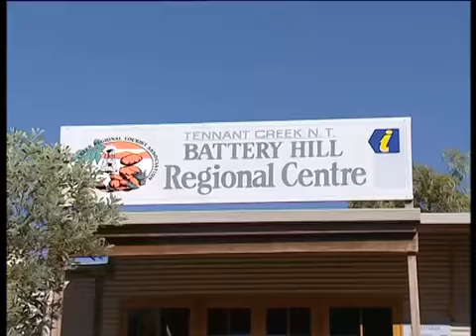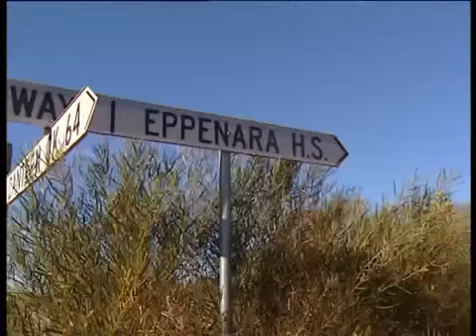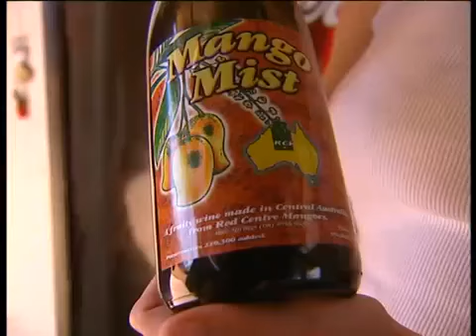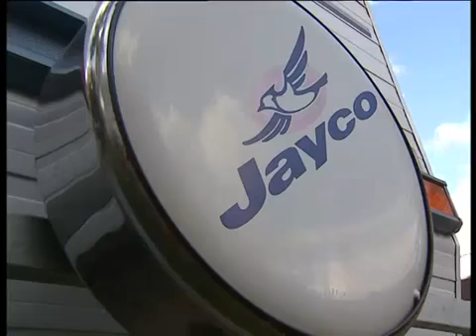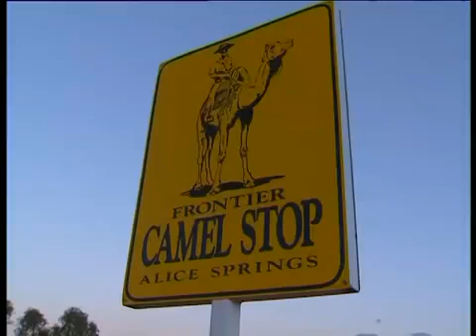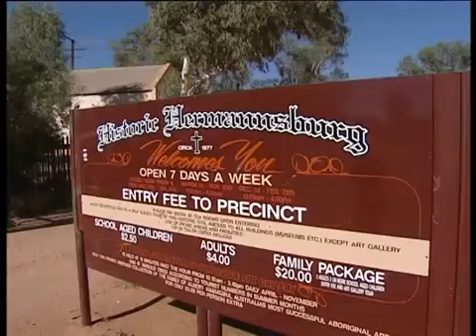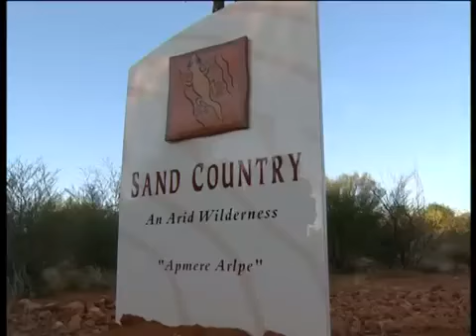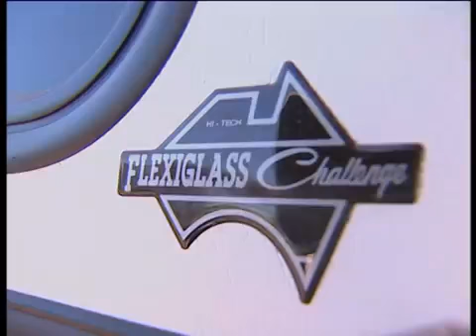Leyland's Australia Episode 5: Darwin To Alice Springs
Travelling south from Darwin, the Leyland's continue their caravanning expedition to the red centre of Australia. On their way to Alice Springs the foursome